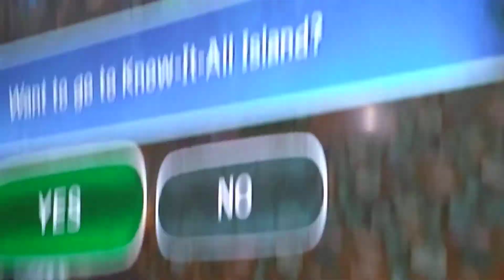Skylander Avengers Locke Episode 2 Falcon head hunt